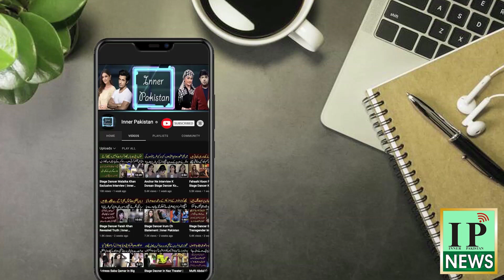Sheeza Butt Pe Hamla Kis Dancer Ne Karwaya | Inner Pakistan